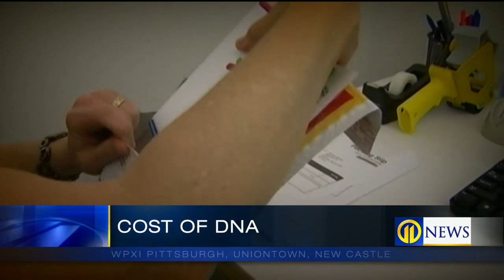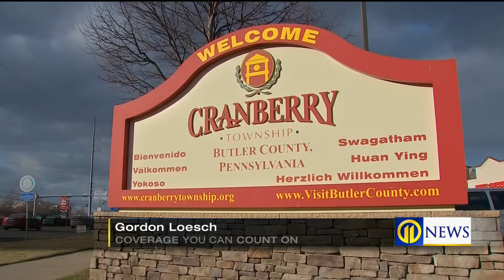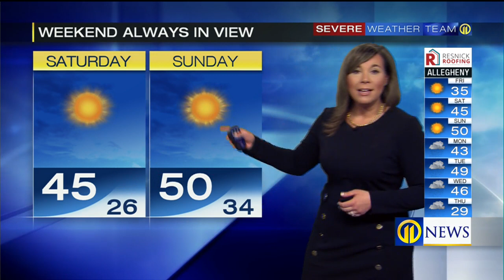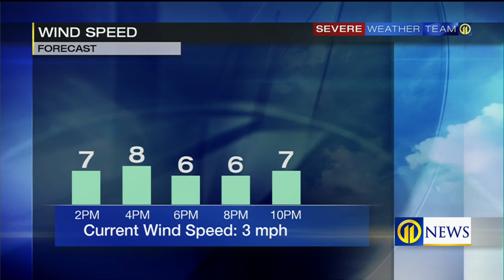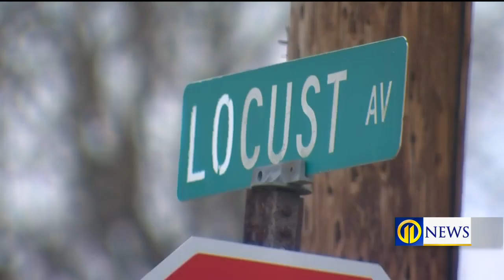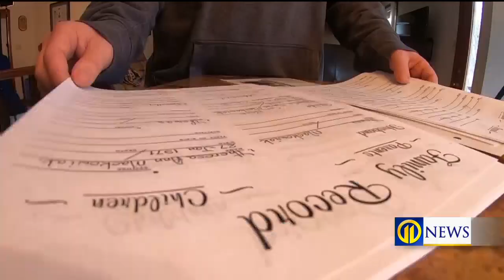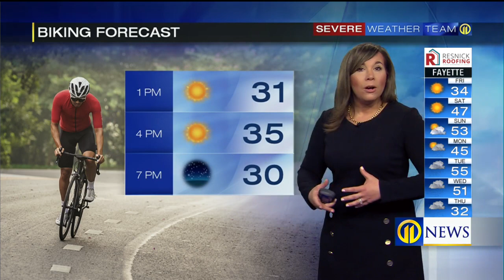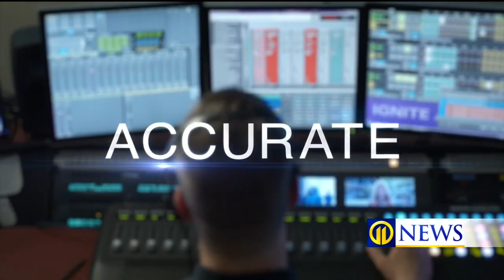Channel 11 News at Noon